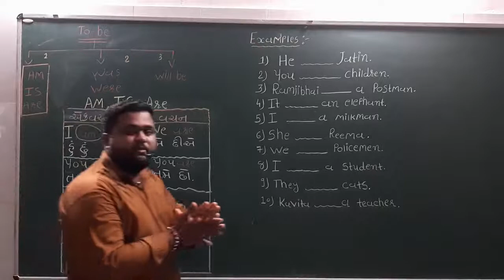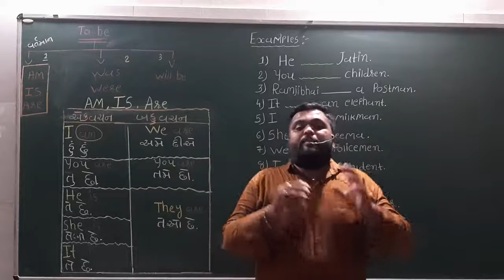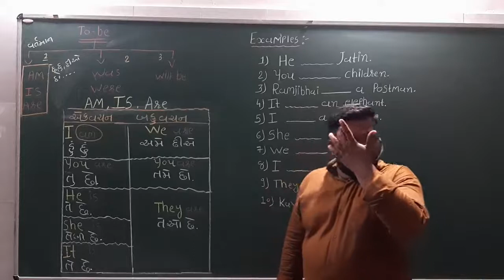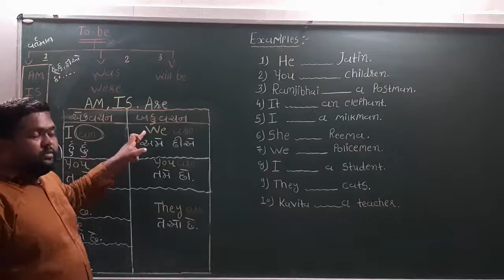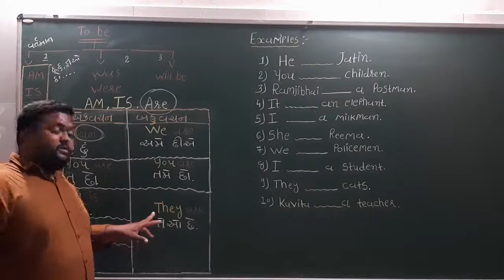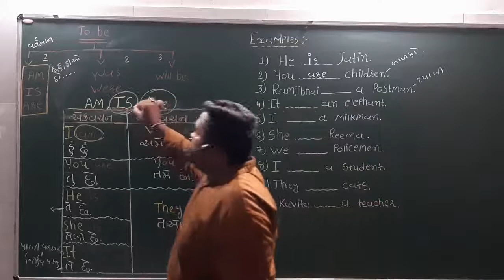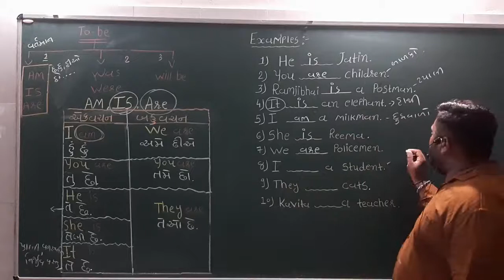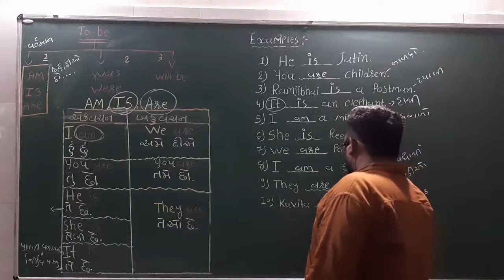Am,Is,Are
English grammar